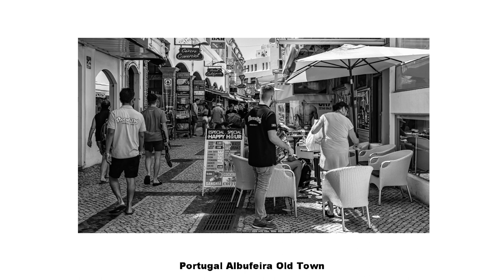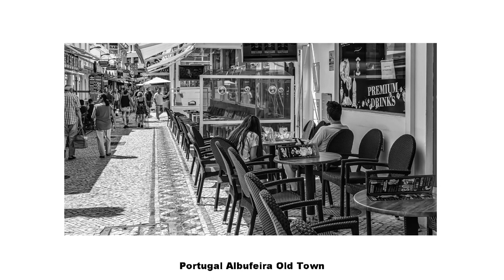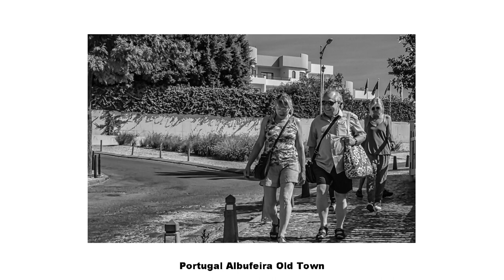Photography For Me Black and White Photos Taken in Albufeira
Photos are taken in Portugal 2019